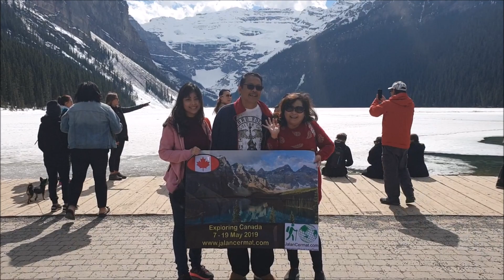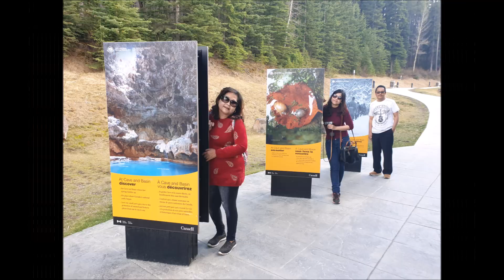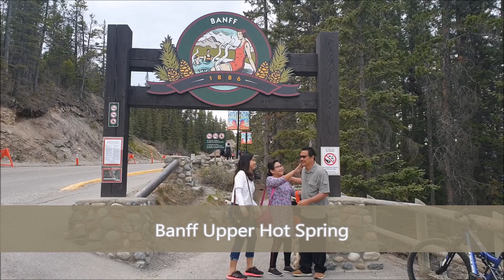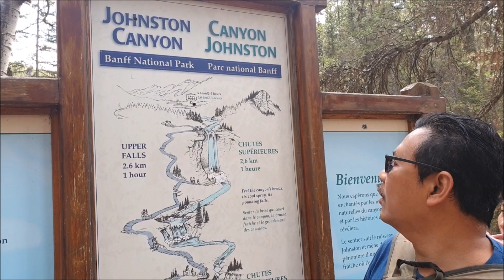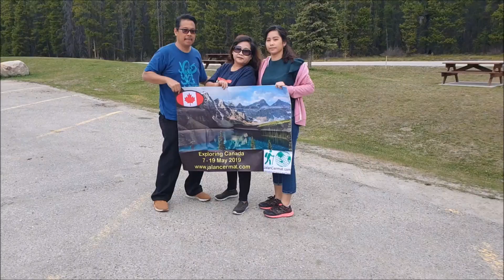"Exploring Banff" Jalancermat.com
7-19 May 2019
Part 2

with FAMILY Pak Djarot & Bu Jajoek